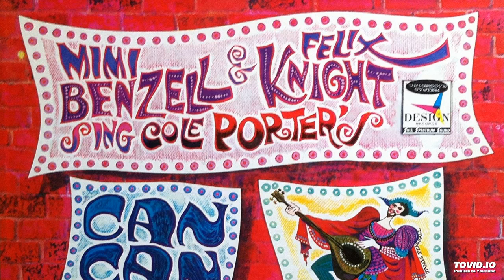Mimi Benzell & Felix Knight Sing from Cole Porter's Can-Can and Kiss Me Kate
Recorded in 1965, Mimi Benzell and Felix Knight recorded Allez-vous-en, C'est magnifique, I Love Paris, It's All Right with Me, and If You Loved Me Truly from Can-Can, and Wunderbar, So in Love, Why Can't You Behave?, Were Thine That Special Face, and Where Is the Life That Late I Led? from Kiss Me Kate. Warren Vincent conducted.